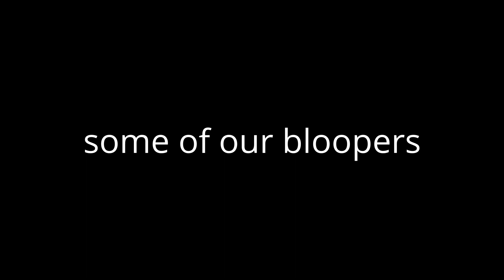The World's Best Police Sketch Artist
There has been a robbery and there is one man who can help save the day - the World's Best Police Sketch Artist. Will the Sketch Artist be able to save the man? Find out now.

By the Biryani Brothers.